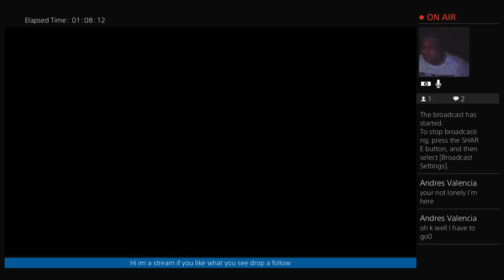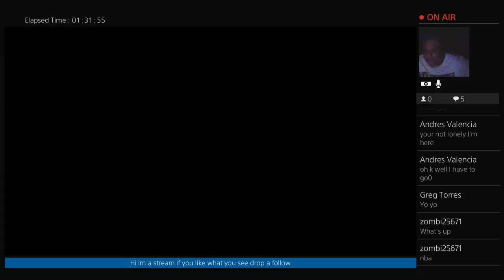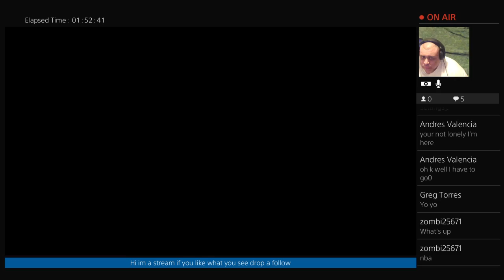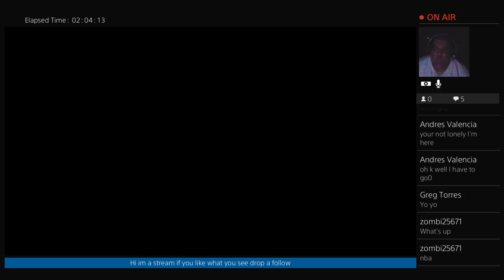Lets play nba2k16